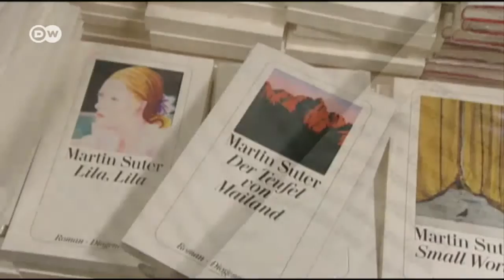"Elefant": nueva novela de Martin Suter | Euromaxx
El nuevo libro de Martin Suter gira en torno a un diminuto elefante rosa fruto de un experimento genético con fines comerciales. Hablamos con el autor suizo sobre la obra y sobre su más implacable crítico.